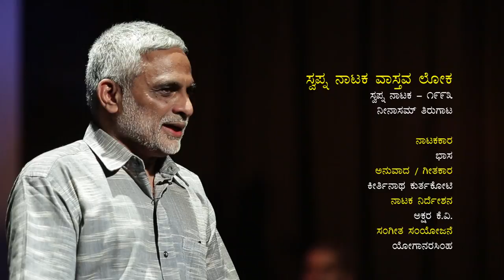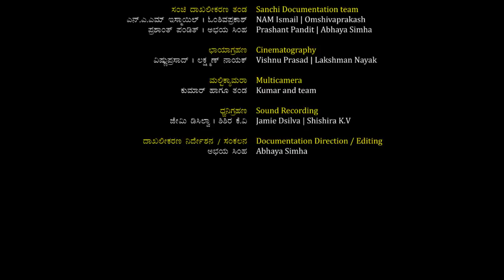Swapna Nataka । ಸ್ವಪ್ನ ನಾಟಕ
ಸಂಚಿ ಫೌಂಡೇಷನ್ ಹಾಗೂ ನೀನಾಸಮ್ ಜೊತೆಯಾಗಿ ನಡೆಸಿರುವ "ನೀನಾಸಮ್ ರಂಗ ಸಂಗೀತ" ದಾಖಲೀಕರಣದಲ್ಲಿನ ಮತ್ತೊಂದು ಪ್ರಸ್ತುತಿ ಇಲ್ಲಿದೆ

*ಸ್ವಪ್ನ ನಾಟಕ ವಾಸ್ತವ ಲೋಕ*

ನಾಟಕಕಾರ: ಭಾಸ । ಅನುವಾದ, ಗೀತಕಾರ: ಕೀರ್ತಿನಾಥ ಕುರ್ತುಕೋಟಿ । ನಾಟಕ ನಿರ್ದೇಶನ: ಅಕ್ಷರ ಕೆ.ವಿ. ಸಂಗೀತ ಸಂಯೋಜನೆ: ಯೋಗಾನರಸಿಂಹ

Play : Swapna Nataka Vastava Loka
Ninasam Tirugata 1993
Playwright : Bhasa
Translation, Lyrics : Kirthinatha Kurthakoti
Direction : Akshara K V